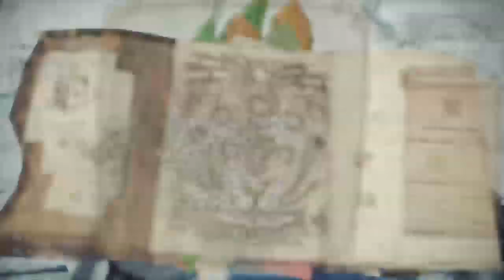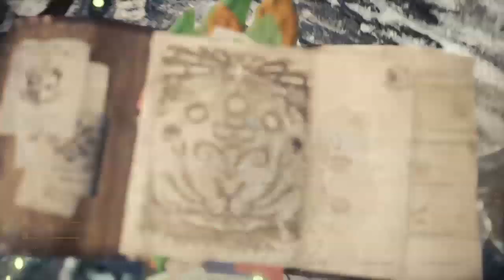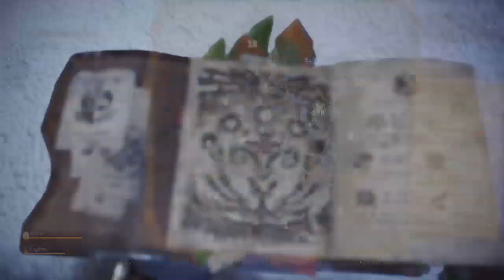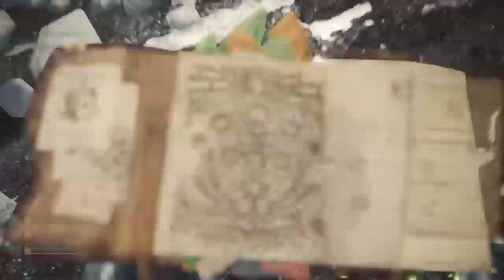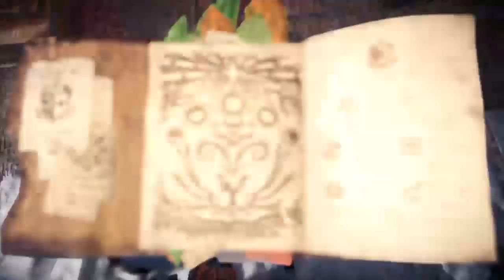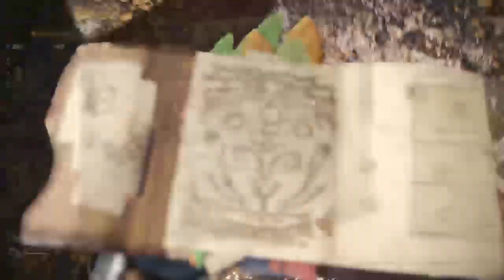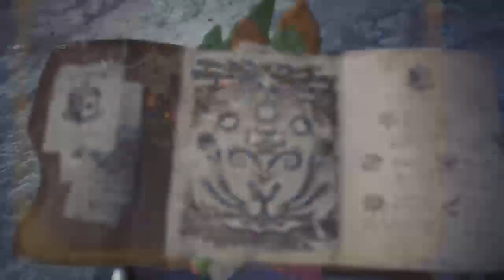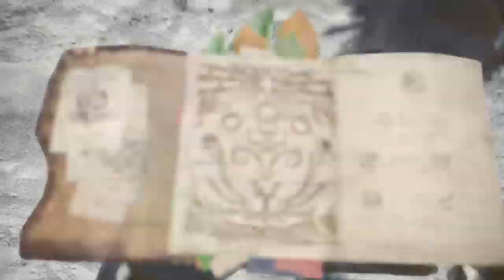Monster Hunter World Iceborne Let's Play 40